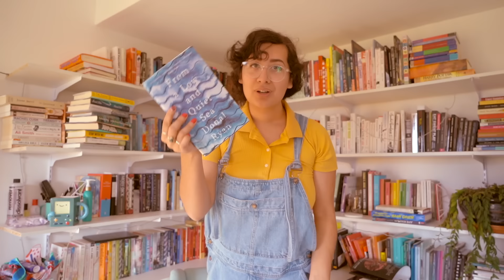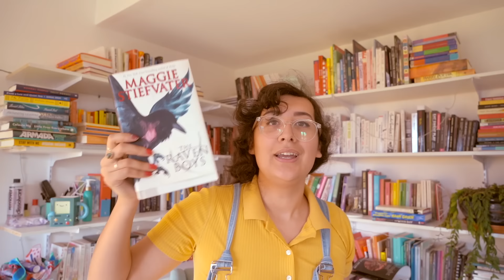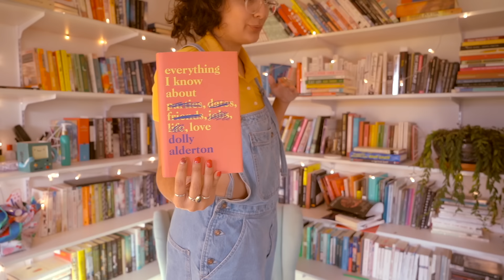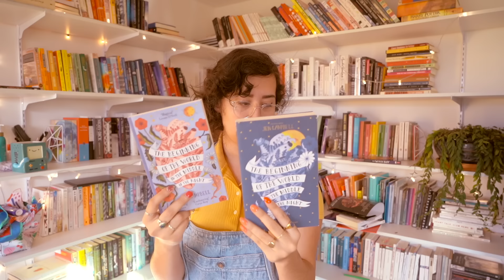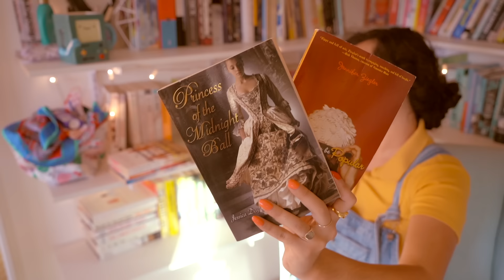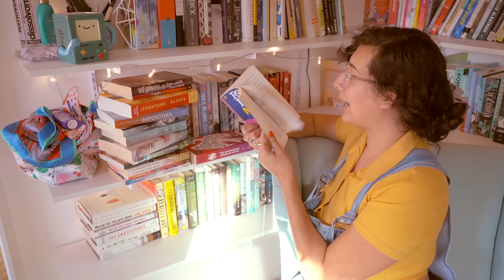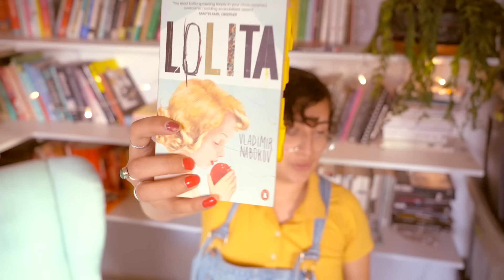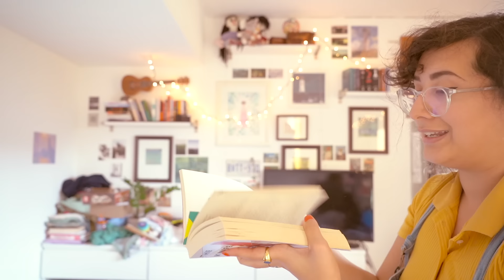purging hundreds of books because i'm moving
time to say farewell to my books

☞ My name is Ariel and I’m a Canadian writer, poet, and YouTuber. I organize my shelves by genre and then colour and my favourite book is Animal Farm. I've been making bookish content online for over 8 years and love spreading a love of reading through videos, panels, articles, and more! Think we could make something cool together?